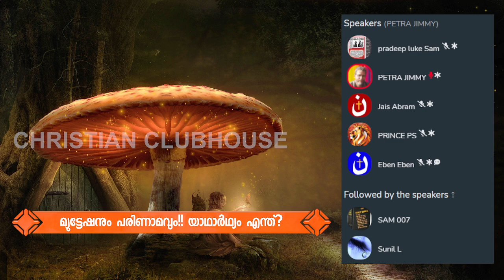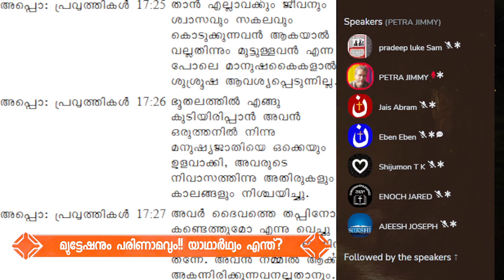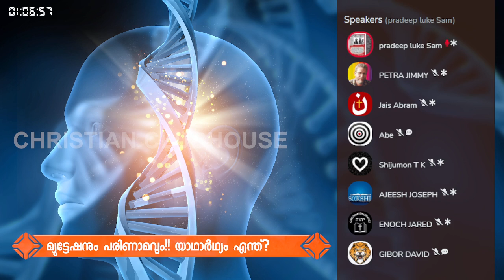മ്യൂട്ടേഷനും പരിണാമവും !! യാഥാർഥ്യം എന്ത് ? Part 1 | Clubhouse Discussion